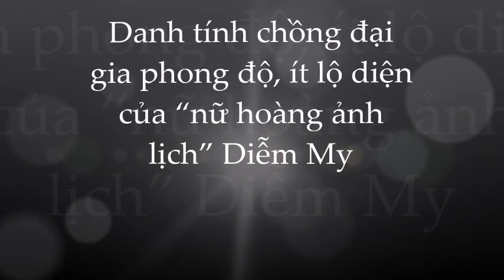Danh tính chồng đại gia phong độ, ít lộ diện của “nữ hoàng ảnh lịch” Diễm My